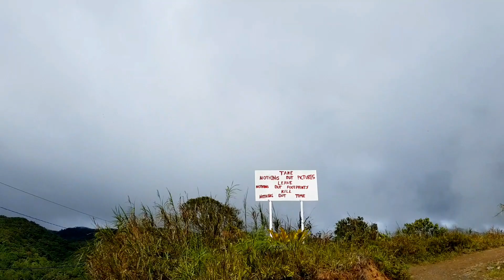Trail Ride x OFF Road Gaming using XRM 125 Fi | Brgy. Malico, San Nicolas, Pangasinan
This is just cut videos. Abangan ang full video pag balik ko ng Malico
Feb 2020